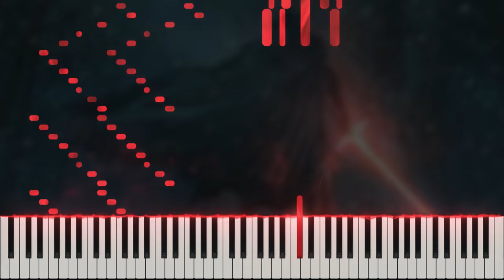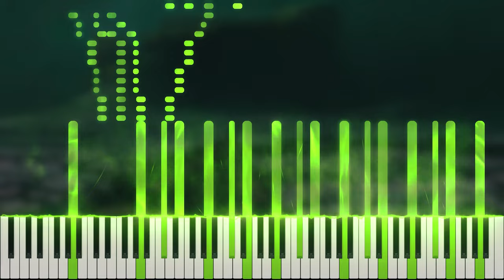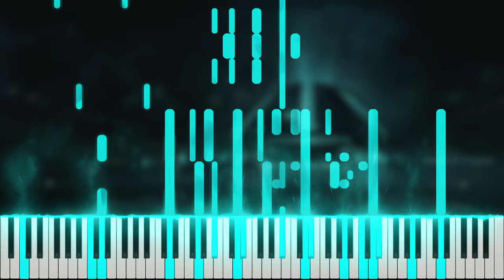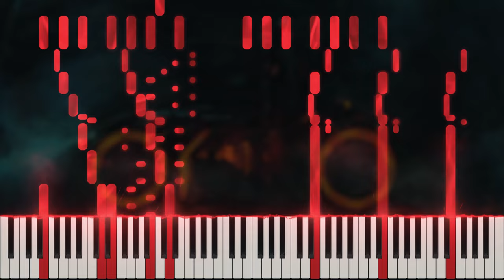The Colosseum | Joshua Kyan Aalampour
"The Colosseum" is a programmatic orchestral piece I composed following the journey of a fictional warrior figure overthrowing a tyrant in post-apocalyptic times. I was inspired by a variety of things including:

-Destiny 2
-Tron: Legacy
-Dragonspyre in Wizard101 (particularly the fall of Malistaire)
-Call of Duty Vanguard (particularly Polina’s gameplay)
-Ancient Rome
-Star Wars

Sheet music coming soon. I hope you enjoy.

Made with Logic Pro X and VST libraries from East West, Spitfire, and Kontakt.